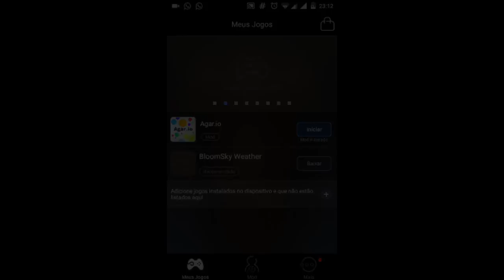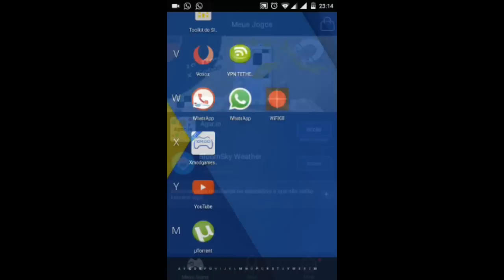AGARIO MOBILE- MOD/HACK ! 2016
:::COMENT

:::::::::MUSICS::::::::::
THEFATRAT

THANKS !